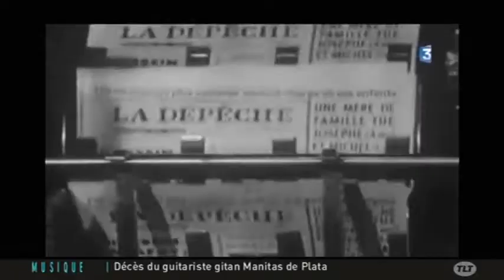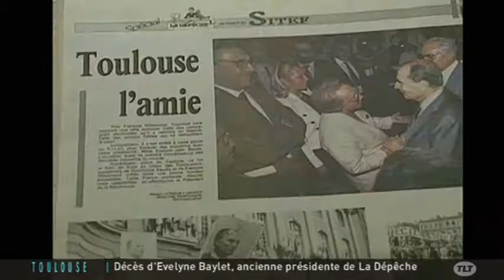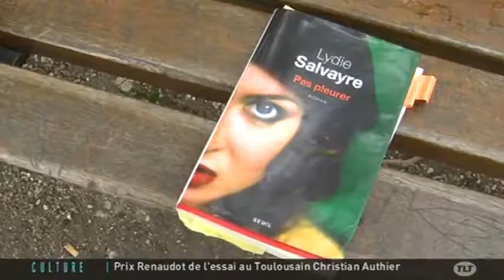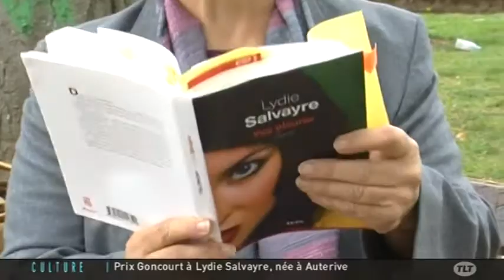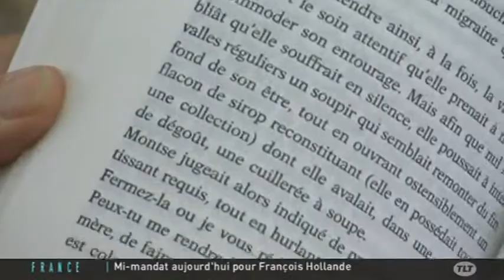TLT - Le JT du 06/11/2014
Sites webs/blogs, copiez cette vidéo avec le bouton "Intégrer" !